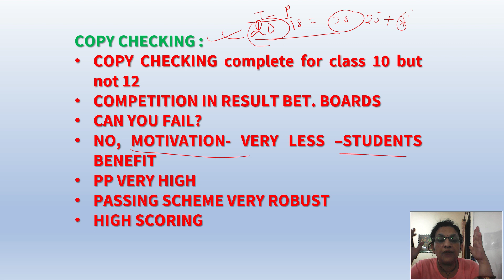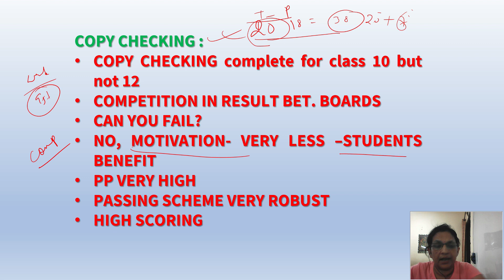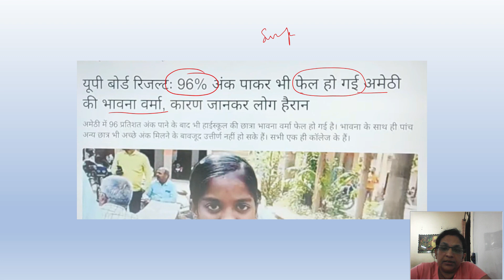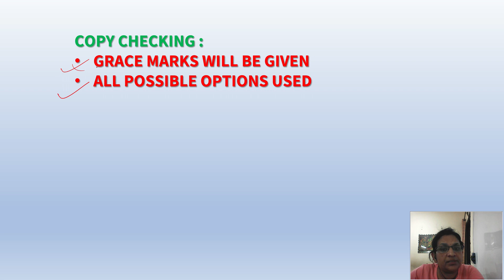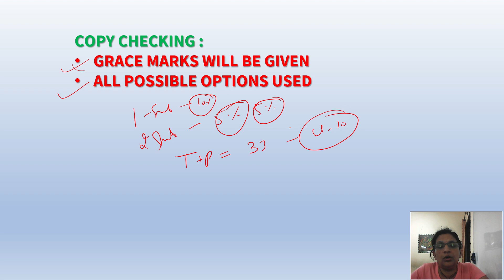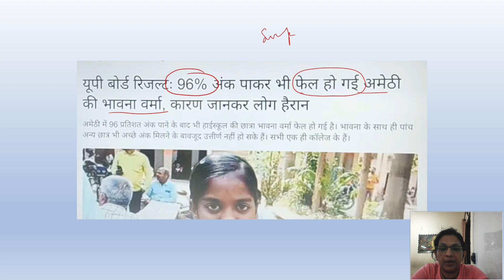⚠️ Cbse Boards 2023 Results EXPOSED! 😱| Who will FAIL in Boards 2023? kya cbse fail karega ?